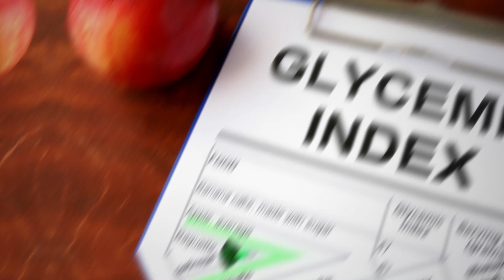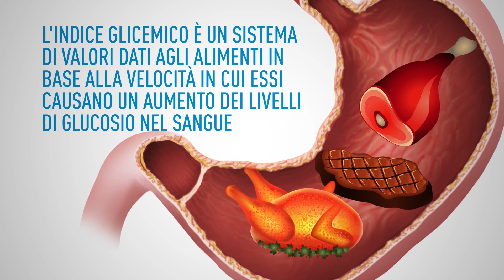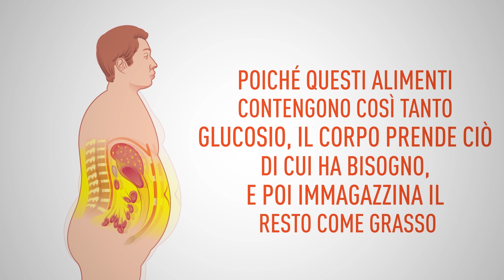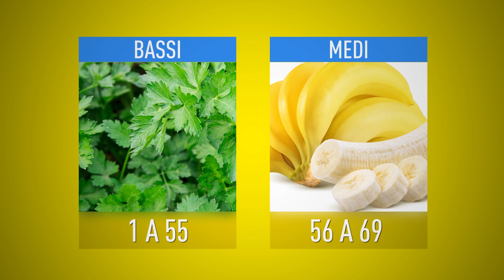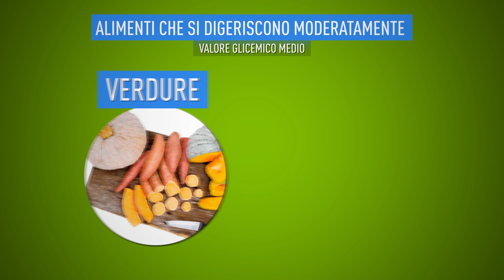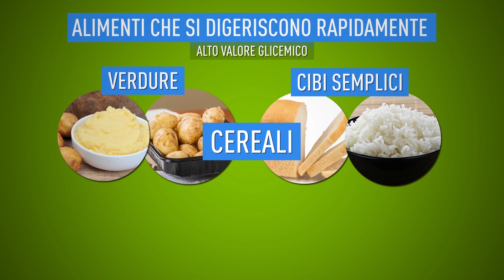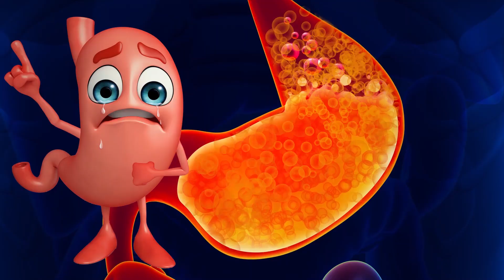Quanto Tempo Rimane il Tuo Cibo Preferito Nello Stomaco?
Quanto dura il processo di digestione? Hai sempre fame, non importa quanto mangi? Se è così, potresti mangiare cibi con un indice glicemico troppo alto. È sicuramente qualcosa che vale la pena conoscere se stai lottando con l'eccesso di peso. Quindi, sei pronto a smettere di mangiare troppo, iniziare ad avere più energia tutto il giorno, e guardare il grasso che si scioglie?
SEGNALIBRI:
Che cos’è l’indice glicemico è 1:05
Gli alimenti che si digeriscono lentamente 4:01
Alimenti che si digeriscono moderatamente 4:40
Alimenti che si digeriscono rapidamente 5:04
Alimenti che non hanno un valore nell'indice glicemico 6:01
Che mi dici della pizza? 06:43
Tutti i cibi con un basso indice glicemico sono sani? 07:28
 SOMMARIO:
-  L'indice glicemico è un sistema di valori dati agli alimenti in base alla velocità in cui essi causano un aumento dei livelli di glucosio nel sangue. Per dirlo in parole povere, in sostanza, misura la velocità con cui i cibi vengono digeriti dal corpo.
-  Se si mangia qualcosa che è ha un indice alto, il livello di glucosio nel sangue si alzerà, dandoti una rapida iniezione di energia.
- Alimenti e bevande sono divisi in tre gruppi: basso, medio e alto.
 Prodotti con valori bassi variano da 1 a 55, quelli medi vanno da 56 a 69 e quelli alti da 70 in poi.

- Secondo gli esperti di “Bodytomy”, alcuni alimenti a basso indice glicemico, come verdure cotte o insalata, possono rimanere nello stomaco da 30 minuti a un'ora.
- Ci sono anche cibi che in realtà non hanno un valore di indice glicemico poiché non contengono carboidrati.  Ma possono ancora richiedere un po’ di tempo per essere digeriti dallo stomaco. Ci vogliono dalle 2 alle 5 ore per digerire carni come pollo, agnello e maiale.

- Se stai mangiando una pizza che è solo pasta, formaggio e pomodoro, potrebbe avere un valore elevato sull'indice glicemico, soprattutto a causa dell'impasto. Ma che tu ci creda o no, aggiungere condimenti rende la fetta più sana!

- Potresti imbatterti in cibi con un indice basso, ma se vengono elaborati, molto probabilmente contengono tanti di grassi saturi, zucchero e calorie vuote.